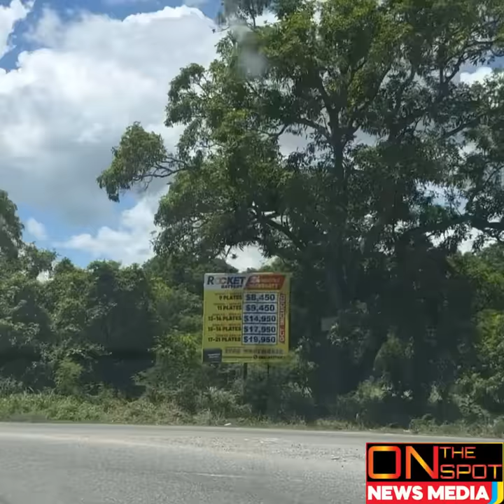Daniel Mckenzie The Criminal Protector Of Old Harbour Bay & His Accomplice Cut Down/Mickey Get MvRDA